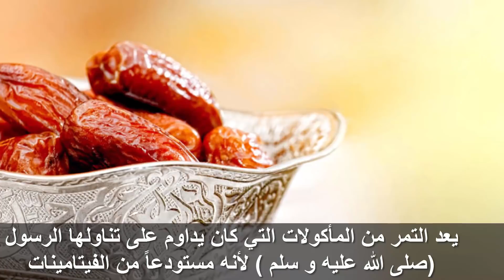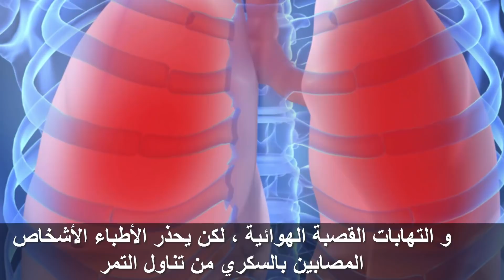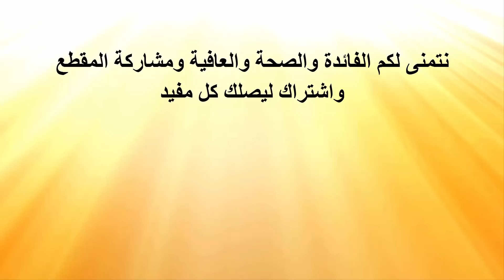ماذا يحدث فى الجسم عند المداومة على تناول التمر كل يوم ..سبحان الله فوائد مذهلة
ماذا يحدث فى الجسم عند المداومة على تناول التمر كل يوم ..سبحان الله فوائد مذهلة. فضلا لاتنى الاشتراك فى القناة الاخرى اذا اعجبتك